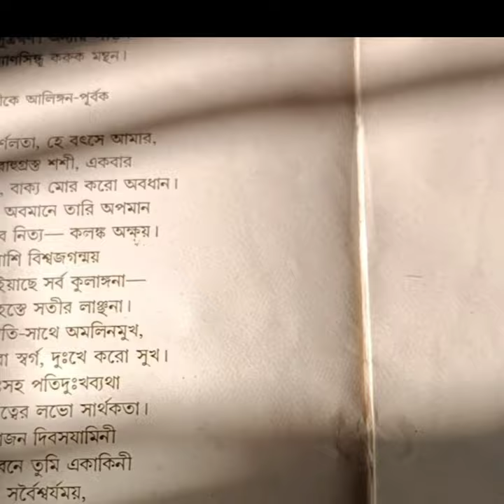সন্ধ্যে পাখি/শ্রীজাত বন্দ্যোপাধ্যায়/suprabhat/সুপ্রভাত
রবিঠাকুর ♥️